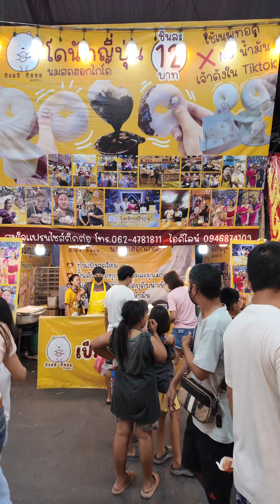แอบลูกออกไปเที่ยวไม่ค่อยได้แล้วนะ ภาค13 ￼(เต็มเรื่อง)